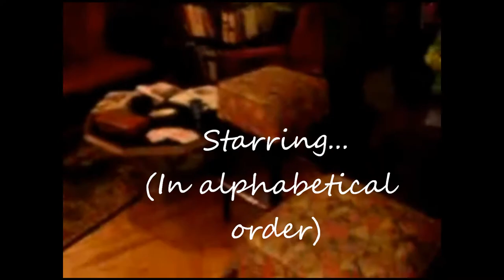Cosy Café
Cosy Cafe v2